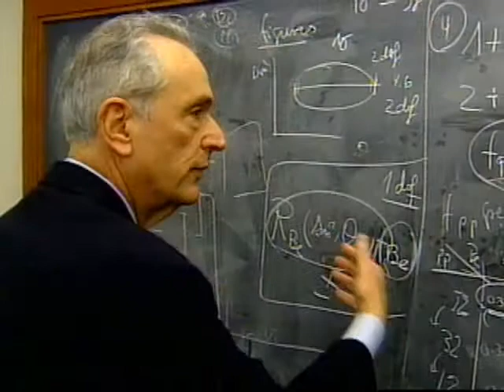Meaningful Mission - NJN News Science & Technology Report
An upmcoming NASA mission will have a special meaning for a New Jersey family as they will be honoring the late astrophysicist John Bahcall.